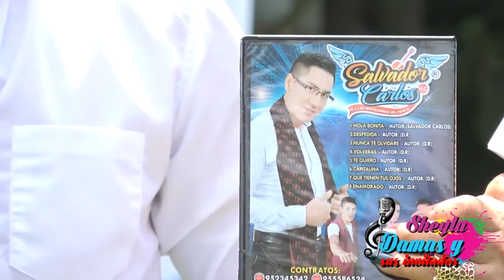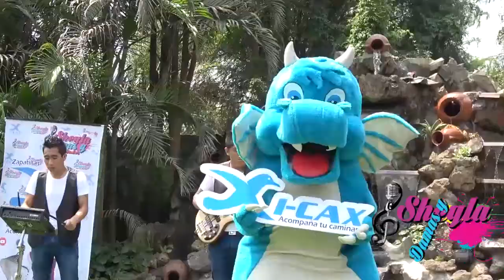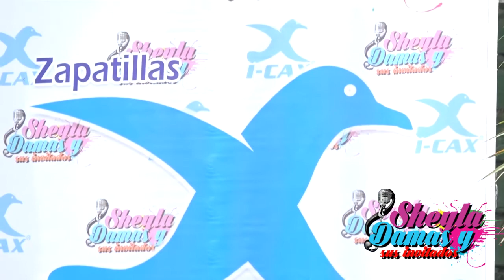SALVADOR CARLOS Primicias Hola Bonita/Programa Sheyla Damas y sus Invitados - 2019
Sábado 9 de Febrero Programa Sheyla Damas y sus Invitados Contactos FonoSheyla 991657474 Ya Tu Sabes Apunta la Placa